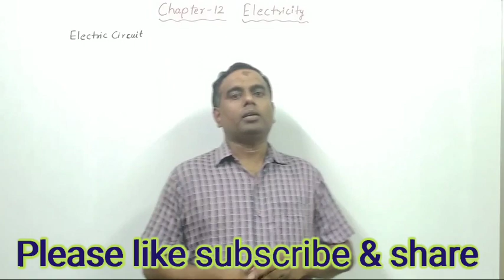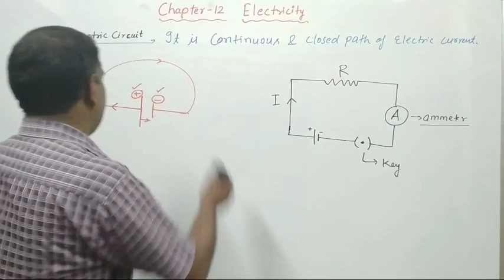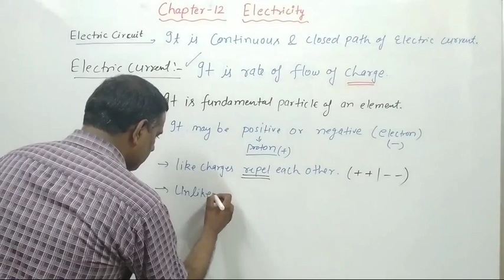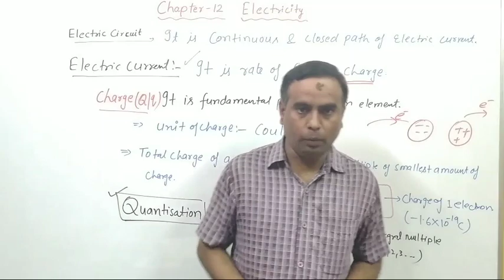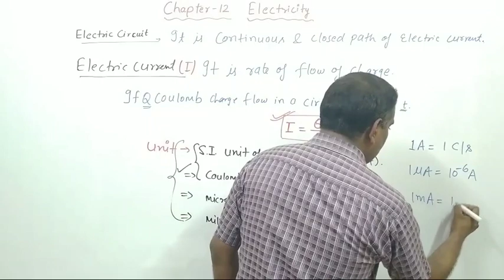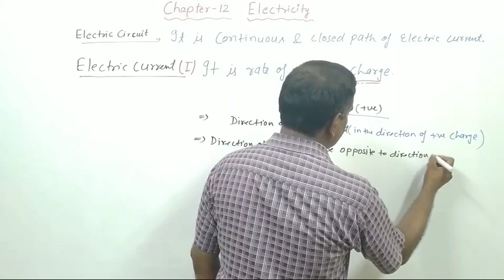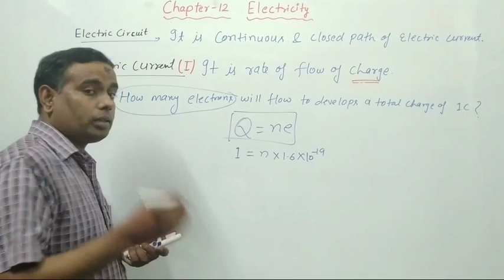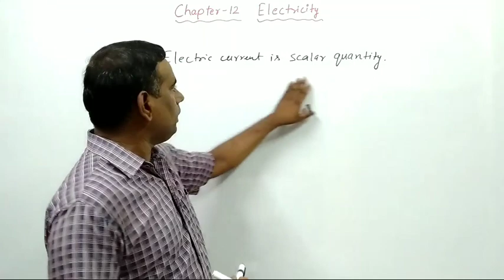Class 10 Electricity part 1 (Electric circuit & electric current)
This video is about basic information of electric circuit and electric current.